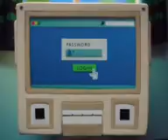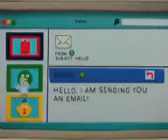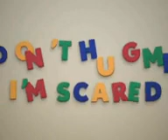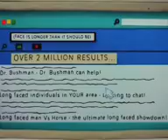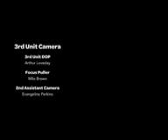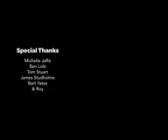DHMIS but really low quality